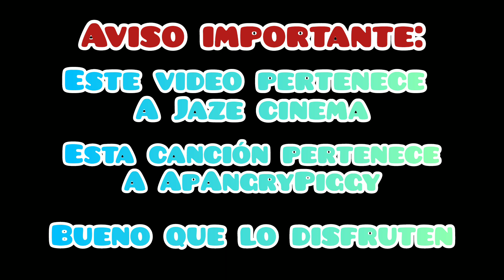Shadow Bonnie remix/cover (sub inglés)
Hola.👋🏻
Aviso importante:

Bueno que lo disfruten 👍🏻